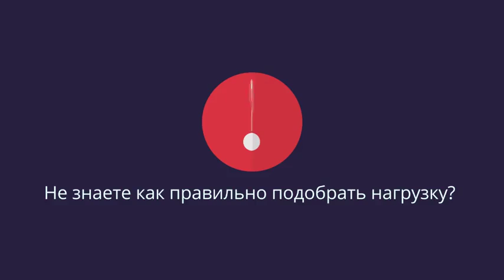КОНОР ТРУСЛИВЫЙ ПЕТУХ Хабиб Нурмагомедов (480p)